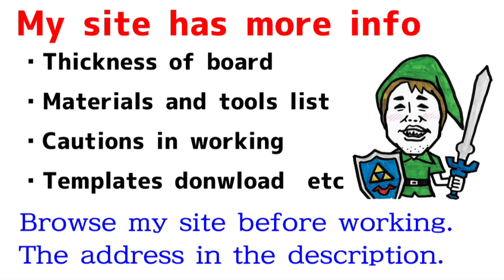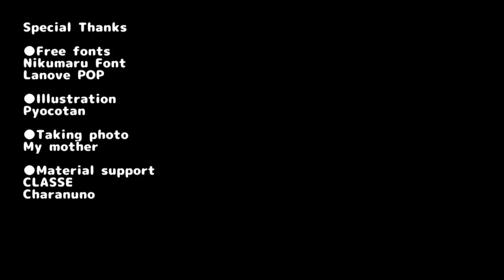Gundam's beam rifle Tutorial with Template - [Mobile suit Gundam, RX-78, gunpla design]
How to build Gundam's Gundam's beam rifle from "Mobile suit Gundam"
I refered the gunpla of ENTRY GRADE Gundam.

◆Templates download
◆More detailed info
◆Material list
◆Cautions in work
I referenced the design of Gandam Gunpla.
Materials are EVA foam, Iron stick, PVC pipe, glue gun etc.